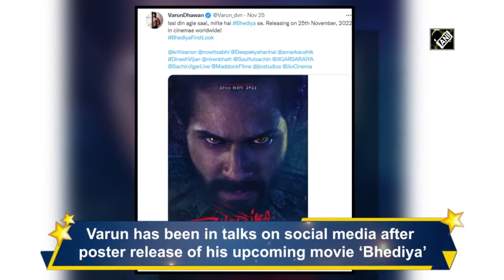Varun Dhawan, In A Chatty Mood, Interacts With Fans At The Airport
Varun Dhawan was clicked at Mumbai Airport, where he also interacted with his fans. Th actor opted for a comfortable look. He was dressed in a track suit. Varun has been trending big time on social media after the poster release of his upcoming movie 'Bhediya'. 'Bhediya' will hit the screens in November 2022.(Video credit: ANI)